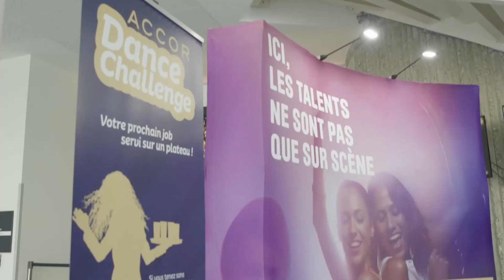COM-ENT de bronze - Prix de la communication de recrutement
Titre : Be ALL you are

Entreprise : Accor

Agence : TBWA\Corporate